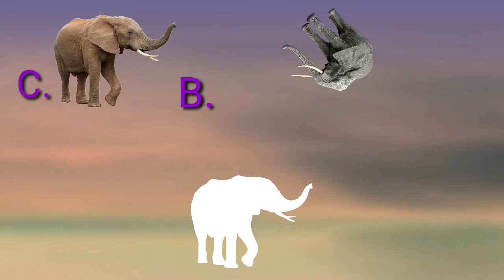mencocokan gambar hewan gajah, hewan mana yang benar?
mencocokan gambar hewan gajah